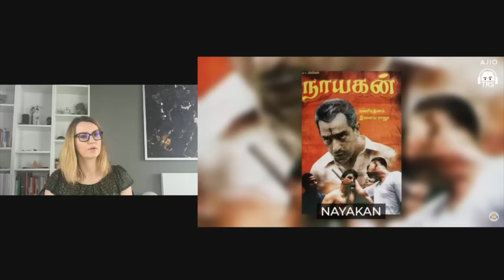J Sai Deepak On CAA, Modi & India’s Democracy ranveershow PART 1 | Reaction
Come and join me to see me react to J Sai Deepak on many things India.